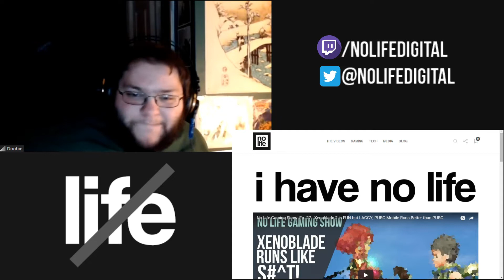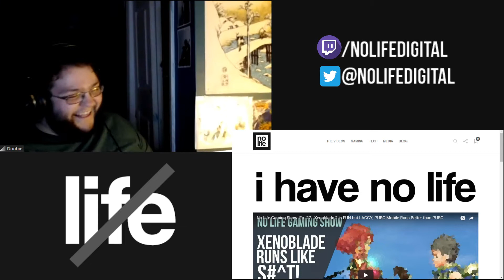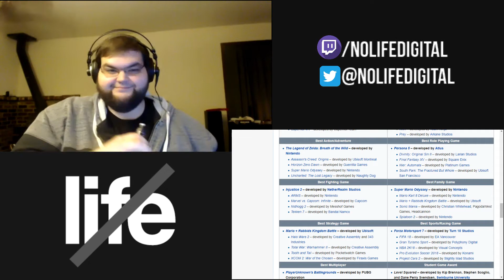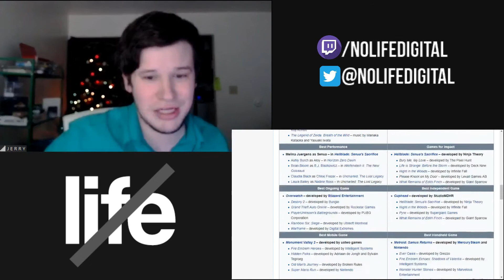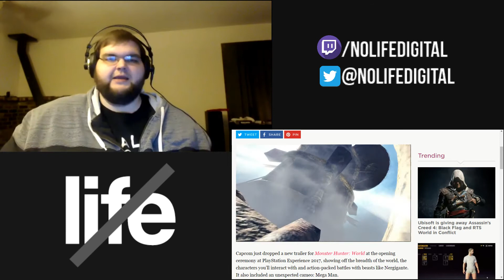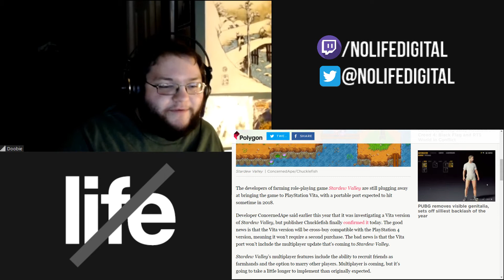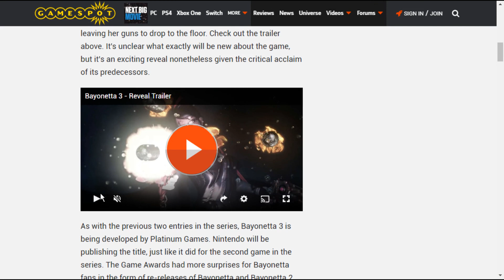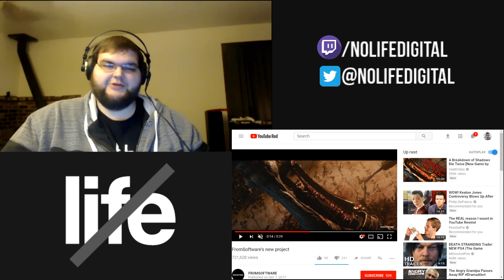No Life Gaming Show: Ep. 28 - Reviewing the Game Awards; Death Stranding = HYPE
TWIT: @nolifedigital

Make sure to follow us on twitter to get all the updates on No Life Digital, streaming notifications, gaming news and tech, reviews, previews, and of course, mad dope memes and jokes.

WAYNE / JERRY / DREW / DOOBIE

xoxo luv u k bye